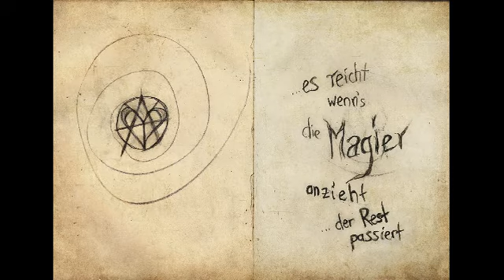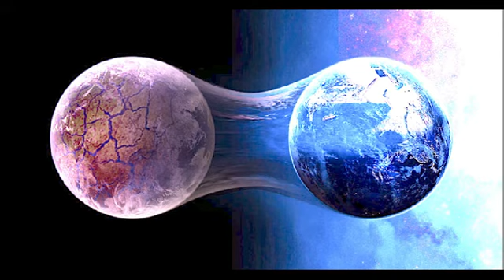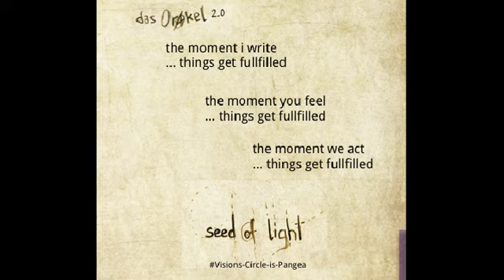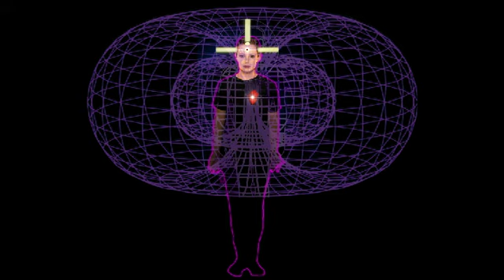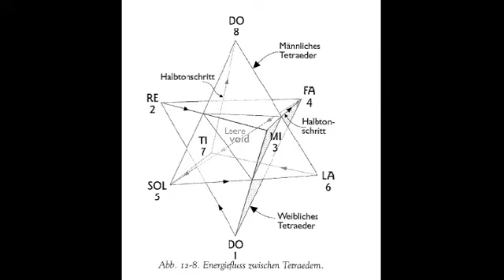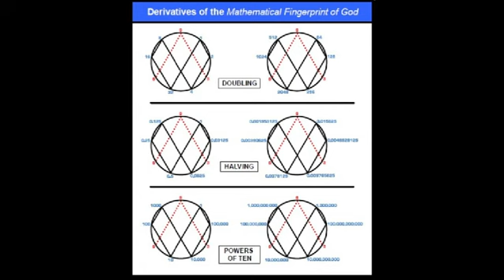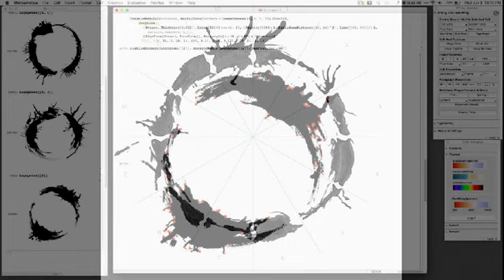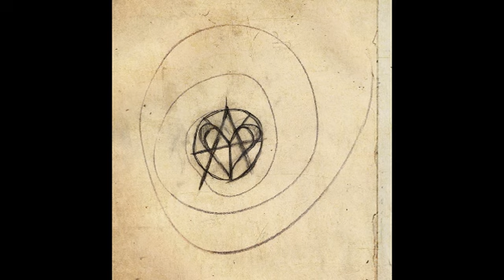KlarTraum Hörbuch 5 / 7 - Besprechung des Untergrunds, 5D Shift, MerKaBa, Vortex-Mathematik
Teil 5: S. 206-222

der KlarTraum fällt in ein schwarzes Loch:
die Besprechung des Untergrunds. hier endet deine Realität.

… sit-down-to-hear
warum Städte aussterben, warum noch vor 2020 ‘eine Welle’ kommt

Wissenschaft und Spiritualität wurden bereits vereinigt. KlarTraum war Auftakt

was im KlarTraum als Metamorphose benannt wurde,
ist im Detail ein Dimensionswechsel von 3D auf 5D, der allen bevorsteht

man muss nicht mal auf 'die Welle' warten, man kann in kurzer Zeit
ein körpereigenes multidimensionales 'Raumschiff' aktivieren: die Mer-ka-ba

die Merkaba-Meditation führt in den ’sacred space’ des Herzens, entschlüsselt alle Magie
dieses Ur-Alte wiederentdeckte Wissen wird seit Jahren tausendfach angewandt,
ist einfach zu erlernen / erinnern,
Liebe ist die erzeugende Frequenz für den Dimensionsaufstieg

danach hat man Zugang zu Direkt-Wissen und Selbstheilung
Vortex-Mathemkatik entschlüsselt die Merkaba mit einfachster Mathematik

die verwendeten Bilder sind nicht alle von mir,
Verwendung als fairuse, alle Rechte bei Chuck Norris

Musik Ausklang, Ausschnitt aus:
beautiful psychedelic chillout mix 2015 ( psychill / psybient )
fractal-universe-music
KlarTraum - Symphonie des globalen Aufwachens Handbuch einer Fee freies ebook,